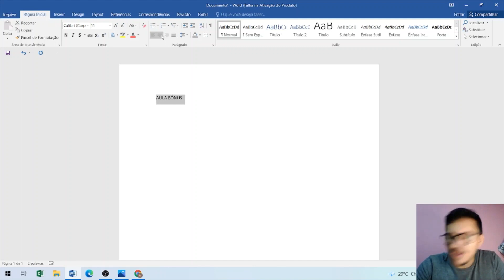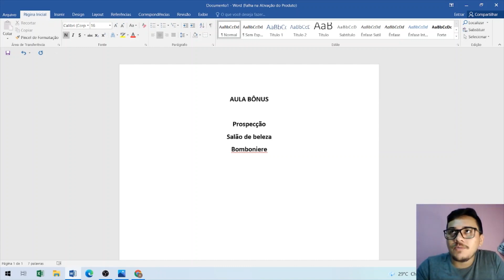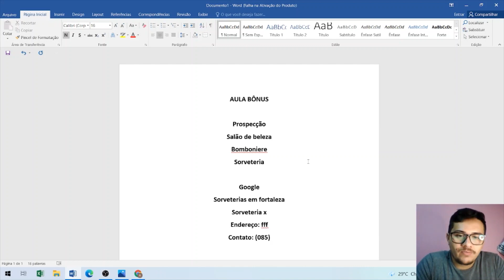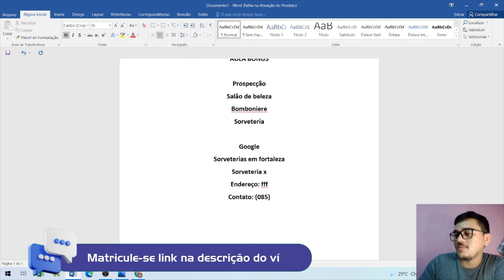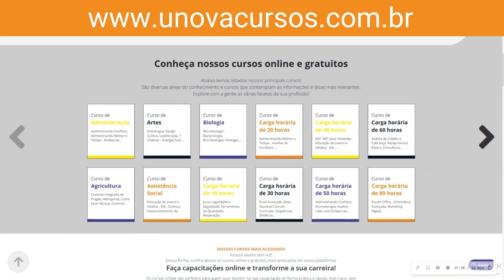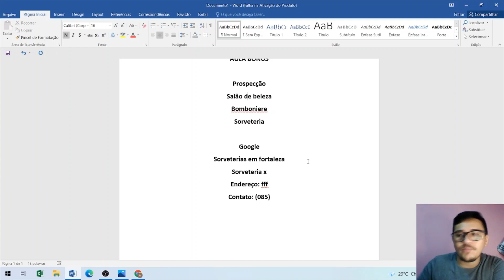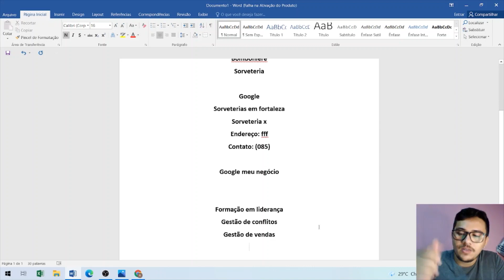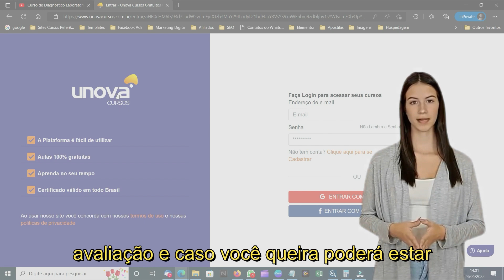Curso de Consultoria Empresarial: Estratégias Práticas para o Sucesso | UNOVA CURSOS - Aula 50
Deseja se tornar um consultor empresarial de sucesso? Nosso Curso de Consultoria Empresarial na UNOVA CURSOS oferece as estratégias e habilidades práticas necessárias para se destacar nesse campo competitivo. Desde análise de mercado até desenvolvimento de planos de negócios e implementação de soluções eficazes, este curso abrangente preparará você para enfrentar os desafios do mundo dos negócios.